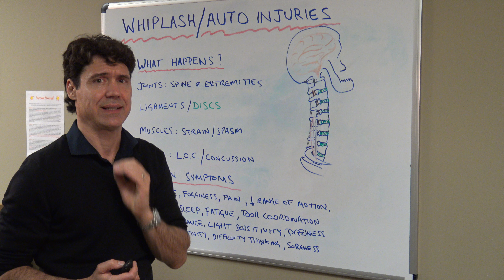3 Things you can do for a Concussion Head Injury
Sports injuries, Car accidents, Bike accidents are the leading causes of Headaches, Light sensitivity, Dizziness and inability to concentrate. They are all common symptoms of a Concussion. Concussions are common, and many times do not present with a full loss of Consciousness ( i.e. you don't have to be 'knocked out' to have a concussion). Many times we see what is called 'Concussion without loss of consciousness', where the brain flexes quickly from side to side inside your skull which leads to brain inflammation as a result. In this short video, Dr Simon Agger gives you some tips on what to do. For more help, examination, diagnosis and most importantly treatment, contact our office and also watch some of our longer videos.

We commonly treat mild traumatic brain injuries as a result of soccer and other contact sports, ski-ing and snowboarding injuries, auto-accidents,  gardening/D.I.Y., dance and bike accidents.

If you feel like you have sustained an injury to your head and brain and are vomiting you should call 911 and get into an A&E or an Emergency Room.

Common Symptoms such as Dizziness, Headache, loss of memory, Fogginess, loss of cognitive endurance in reading or writing, worsening symptoms with T.V. OR COMPUTER/PHONE SCREEN usage, sensitivity to bright lights, supermarkets and headlights while driving at night, you should get in touch.

Concussion, with or without loss of consciousness, demands rest, more sleep and work/school activity modification, to allow time for your brain to heal.

Many times there may be other injuries that co-exist with a concussion, such as neck and back strain/sprains and shoulder/arm injuries. Sometimes the pain from these injuries can mask  concussions initially as those other injured areas 'are shouting louder' to the brains pain processing areas, and subtle cognitive and 'brain fog' episodes may not immediately be apparent.

When in doubt, get in and get checked - undiagnosed concussive events may significantly effect your future brain health, if left untreated.

Dr. Agger has advanced training in concussion evaluation, diagnosis and treatment. His clinic and staff employ a mix of therapeutic exercises, opti-kinetic neurological retraining, structural and functional bodywork, natural anti-inflammatories, specific anti-inflammatory nutrition, herbs and diets to resolve brain fog and concussion.

Dr. Agger also is able to perform lab tests and imaging such as dynamic x-rays, MRI's, CT's and Nerve testing if applicable.

Dr Agger has a large network of allied professionals if he has to liase with orthopedists and surgeons: Dr Agger's focus is going to be what is best for any given patient case, and while he will strive to create a naturally based treatment plan, he will work concurrently with patients on pain medications, often helping them to get off them, working with their pain medication prescribing doctor.

Finally, you do not need a referral to see Dr Agger to get care.